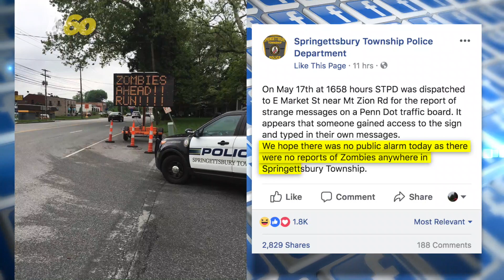Police Reassure Public 'No Reports of Zombies' in Pennsylvania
Police in Pennsylvania want you to know there is no zombie stampede, despite a road sign warning of the walking dead. Nathan Rousseau Smith shows us.